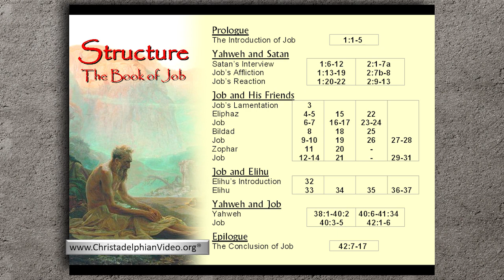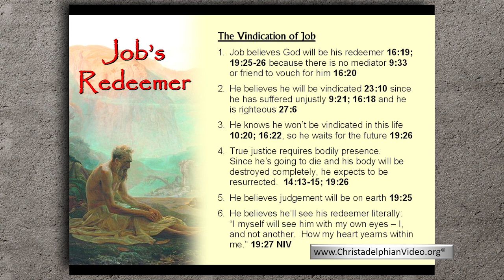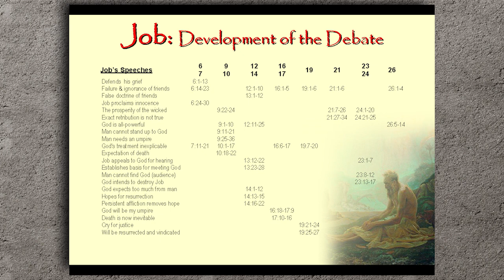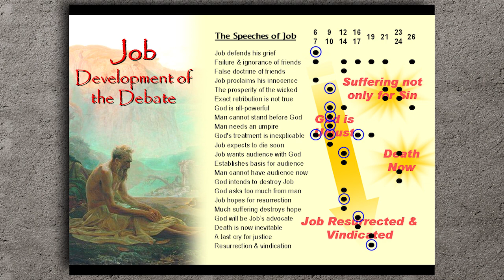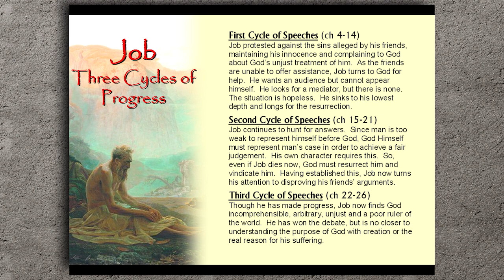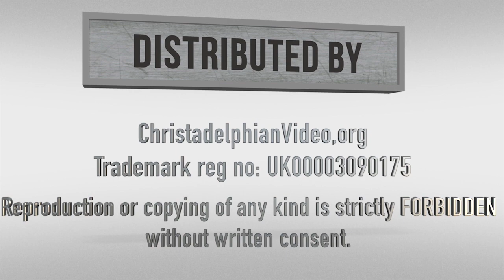Hast Thou Concidered My Servant Job class 3 The Complaint of Job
Job struggles with the outworking of life and thinks he is more righteous than God. God beautifully uses Job's trial to teach and save others through the lessons experienced. There is no exact retribution. In all that eventuates, God alone is to be honoured.

This excellent series given in Houston Texas in 2011
An excellent character/exposition study of the trial and restoration of Job covering the entire book in five classes. We apologise for the poor audio in the first class, BUT PLEASE PERSEVERE - it will be well worth it!.  The Christadelphian Video Channel